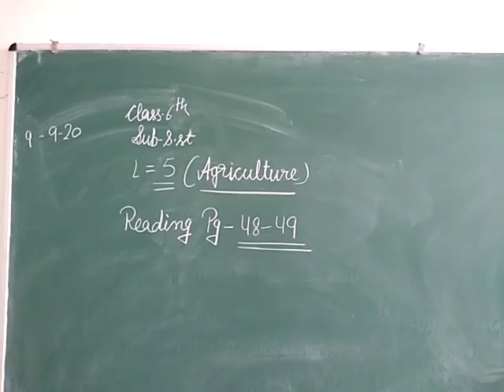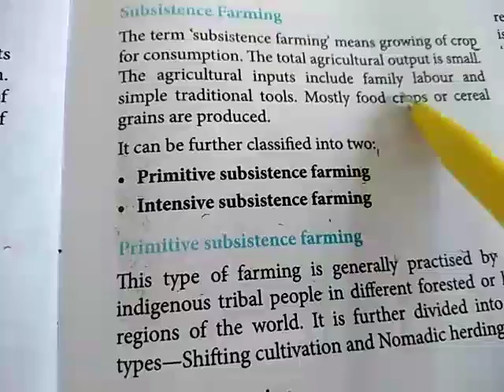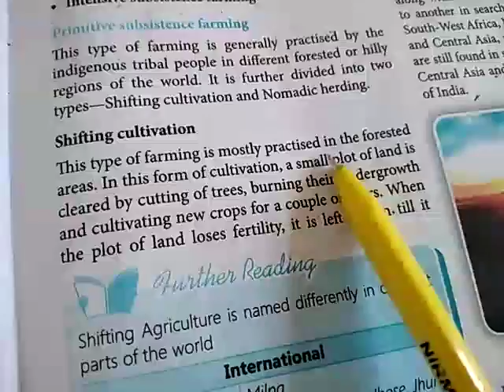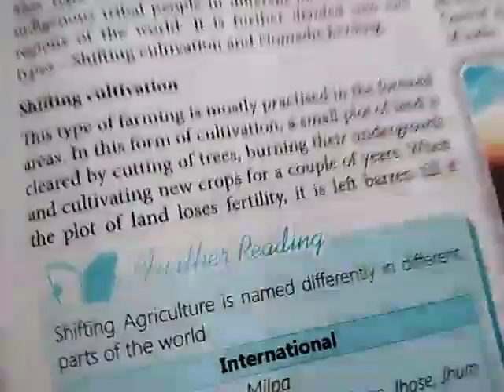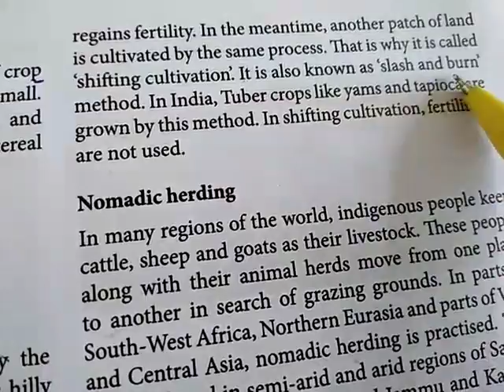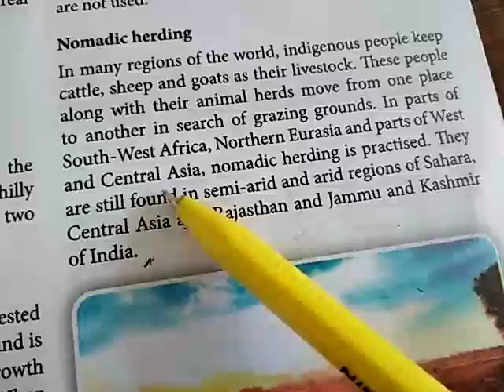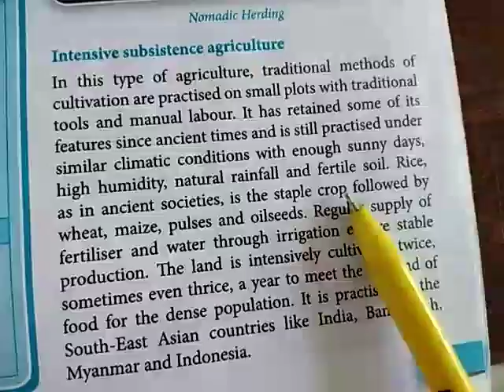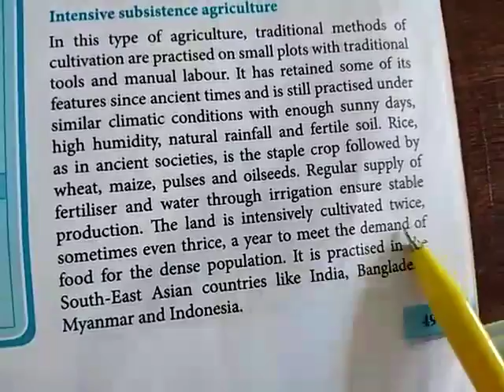JIET CONVENT SCHOOL CLASS- 6TH SUBJECT- SST. LESSON-5 TOPIC- AGRICULTURE READING PG- 48, 49